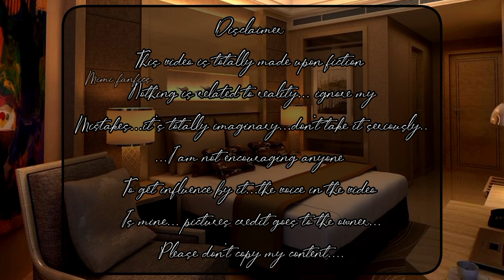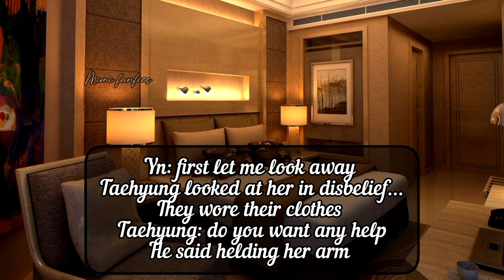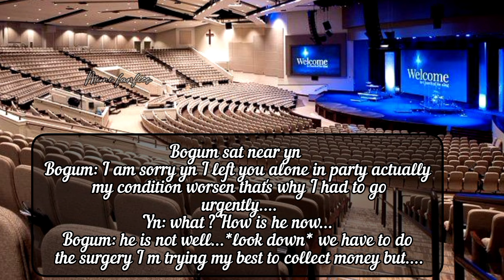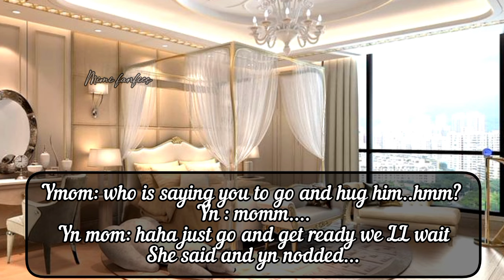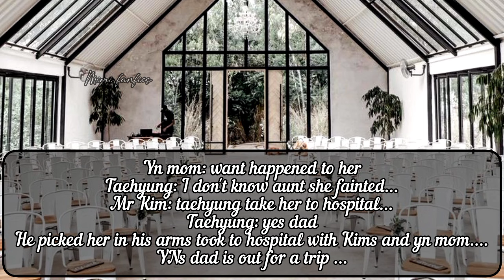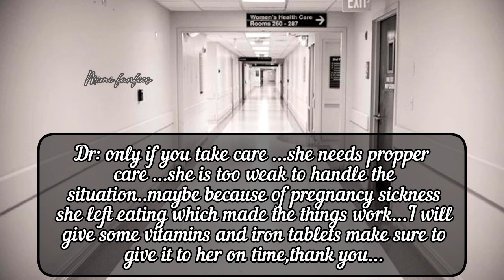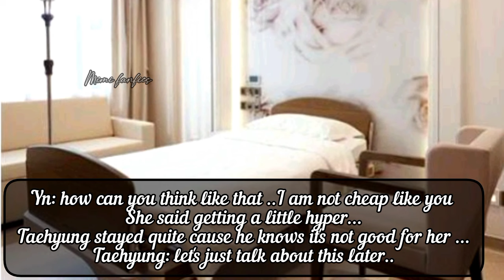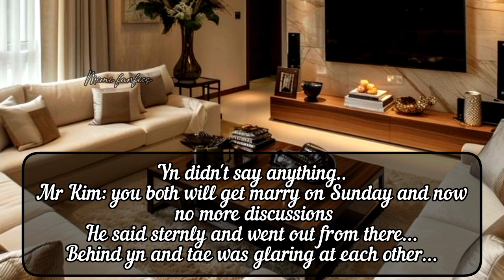𝑻𝒂𝒆𝒉𝒚𝒖𝒏𝒈 𝒇𝒇 | 2 𝑭𝒐𝒓𝒄𝒆𝒅 𝒎𝒂𝒓𝒓𝒊𝒂𝒈𝒆 𝒘𝒊𝒕𝒉 𝒚𝒐𝒖𝒓 𝒆𝒏𝒆𝒎𝒚 𝒂𝒇𝒕𝒆𝒓 𝒈𝒆𝒕𝒕𝒊𝒏𝒈 𝒑𝒓𝒆𝒈𝒏𝒂𝒏𝒕 𝒃𝒚 𝒉𝒊𝒎....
𝑻𝒂𝒆𝒉𝒚𝒖𝒏𝒈 𝒇𝒇 | 𝑭𝒐𝒓𝒄𝒆𝒅 𝒎𝒂𝒓𝒓𝒊𝒂𝒈𝒆 𝒘𝒊𝒕𝒉 𝒚𝒐𝒖𝒓 𝒆𝒏𝒆𝒎𝒚 𝒂𝒇𝒕𝒆𝒓 𝒈𝒆𝒕𝒕𝒊𝒏𝒈 𝒑𝒓𝒆𝒈𝒏𝒂𝒏𝒕 𝒃𝒚 𝒉𝒊𝒎. part 2

kim taehyung ff mafia husband
kim taehyung ff mafia
bts ff
bts ff v
taehyung ff
tae ff oneshot
taehyung oneshot
taehyung ff oneshot
tae ff
v ff
v ff oneshot
oneshot ff
Taehyung ff badboy
Taehyung ff rival
Taehyung ff pregnant
Taehyung ff one night stand
Bts ff pregnant
Bts ff rival
Kim taehyung ff
kim taehyung ff oneshot
bts fanfiction
bts oneshot
bts mafia husband ff
bts v ff mafia husband
v ff mafia husband
v ff mafia
tae ff mafia husband
mafia ff
mafia husband ff
Taehyung ff enemy
Taehyung ff forced marriage with enemy